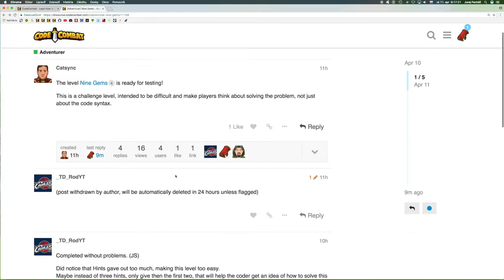💣 541☞ Deväť diamantov ║CodeCombat Python║ Programovanie s Yetim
Collect all nine gems using at most four moveXY commands.

Základná syntax, Čítanie dokumentácie, Základy HTML